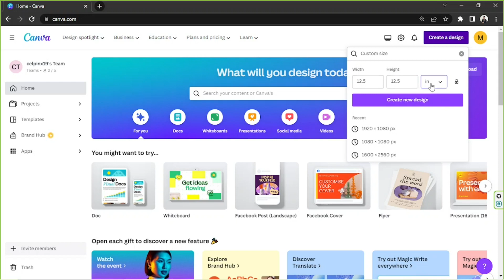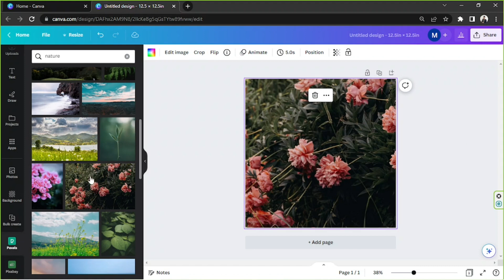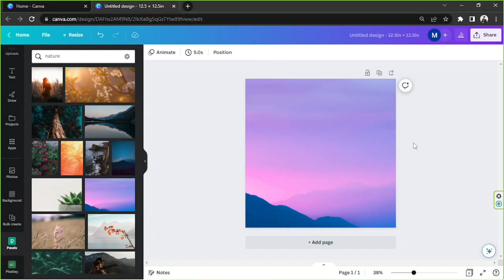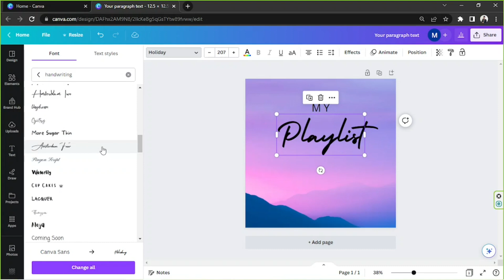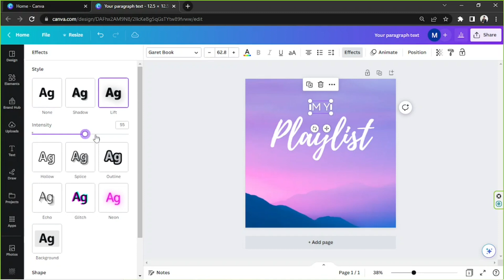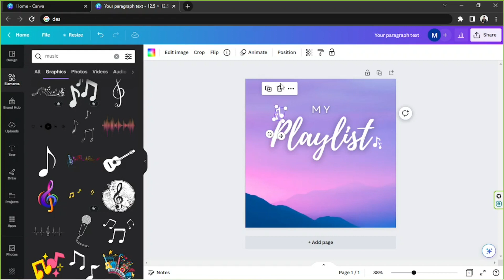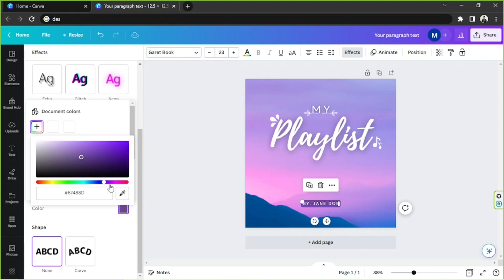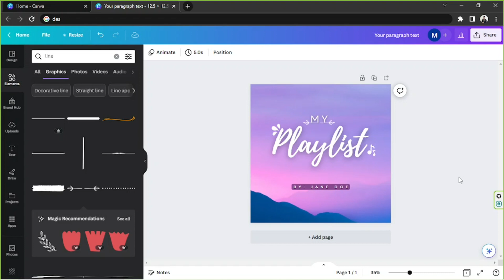How To Make A Vinyl Cover In Canva - From Scratch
Unleash your creativity with Canva's vinyl cover designs! In this tutorial, learn how to make a stunning vinyl cover from scratch. From selecting the right dimensions to adding artwork and text, explore Canva's versatile tools to create a unique cover that represents your style.